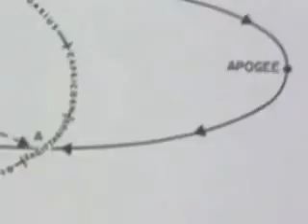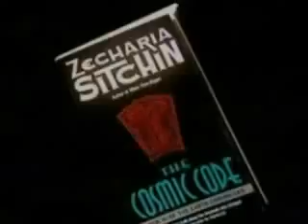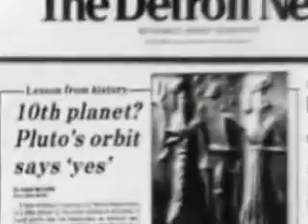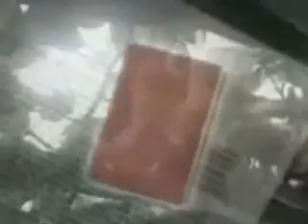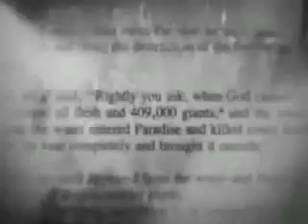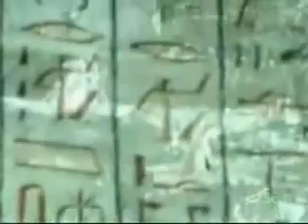Ancient Sumarians 2012 Planet X is it true